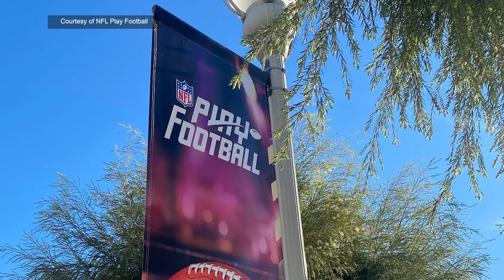NFL Hall of Famer LaDainian Tomlinson | Fan Nation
An NFL fan favorite joins us on Fan Nation. LaDainian Tomlinson talks about what & who inspired his greatness.

Fan Nation S4 E5

About Fan Nation:
Fan Nation is a show created for sport fans by sport fans. Each episode, host Nour Milla & friends bring hardcore fans weekly recaps, analysis and commentary from major sports leagues as well as off-pitch interviews with today’s elite athletes.